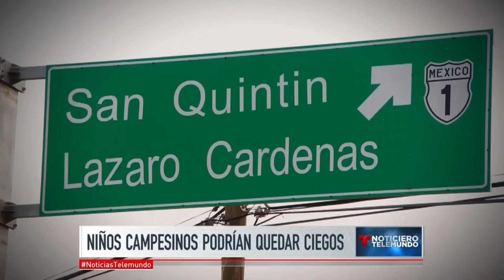Cosecha de Miseria: '' El dolor de los niños en Baja California" | Noticiero | Noticias Telemundo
Video oficial de Noticias Telemundo. Los niños campesinos de Baja California, México, abonan con su vida y su salud los cultivos de la zona, pueden incluso quedar ciegos por el efecto del sol.